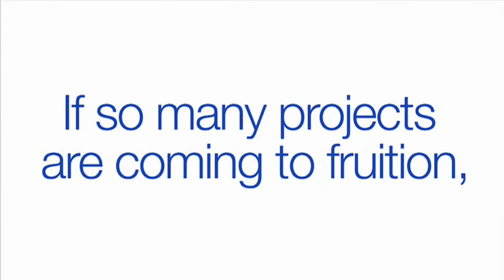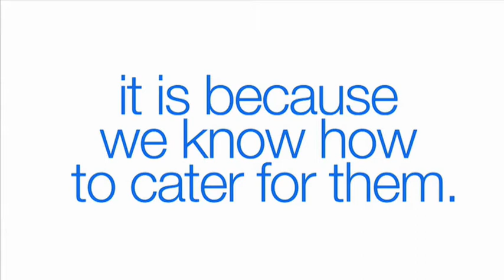"Bienvenue"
Vidéo réalisée par l'agence LMYR pour la ville de Les Herbiers, tournée avec la Sony EX3.

Poste occupé: cadreur.